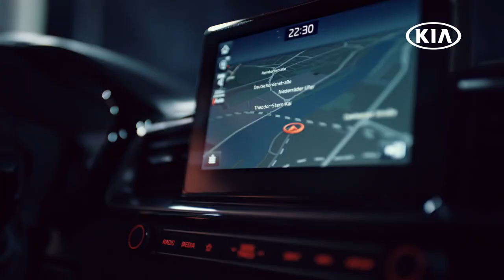The all-new KIA Proceed